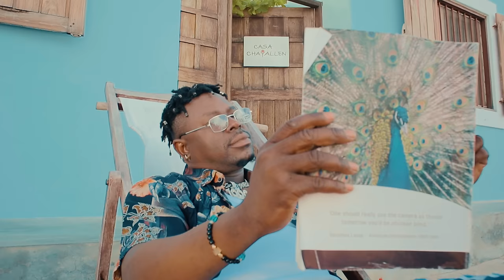Mr Ama aparência ft By 7 Barras Play Musik 2023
Diretor. thomas mello fotografias